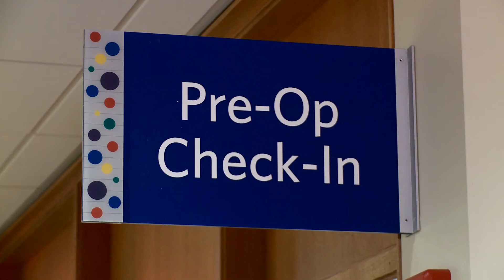Cardiac catheterization lab: What to expect at Children's Hospital of Wisconsin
Learn more about the cardiac cath lab at Children's Hospital of Wisconsin

Children's Hospital of Wisconsin offers all cardiac catheterization options for successfully diagnosing and treating patients with complex congenital heart conditions. As a result, many patients avoid surgery and benefit from less anesthesia time, less pain, faster recovery and shorter hospital stays. Highly experienced cardiologists at Children's perform cardiac catheterizations (cardiac caths) on people of all ages – even newborns immediately after birth. Learn more about the Herma Heart Center at Children's Hospital of Wisconsin